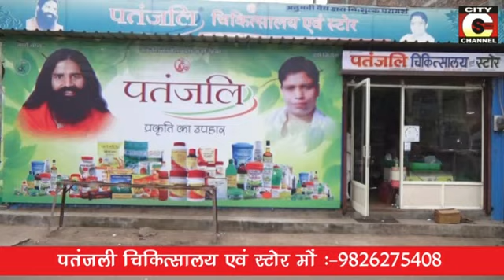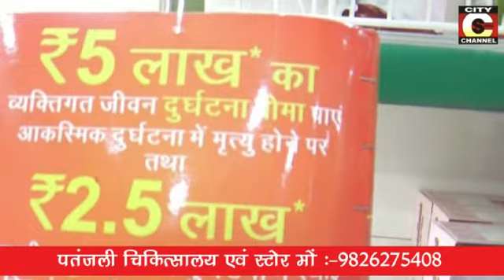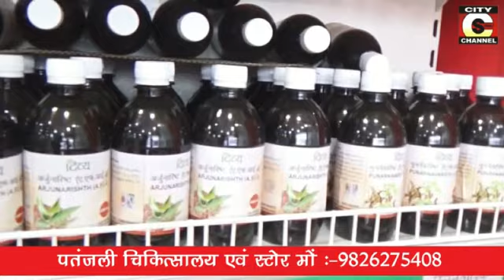05 08 2018 Full News City Channel Guna